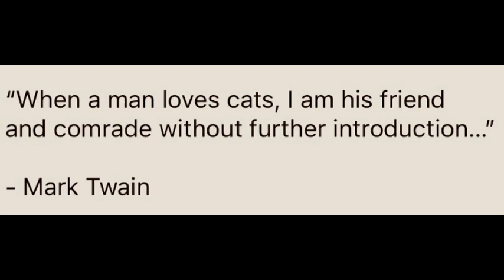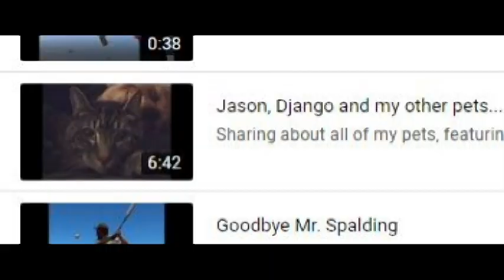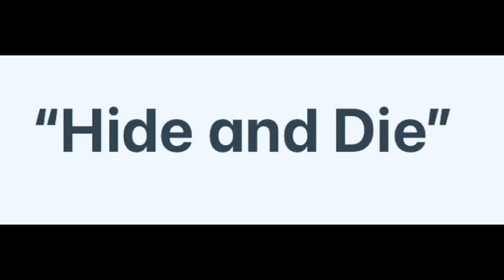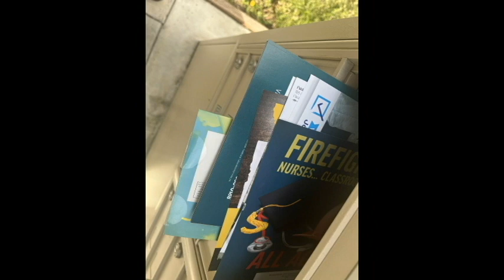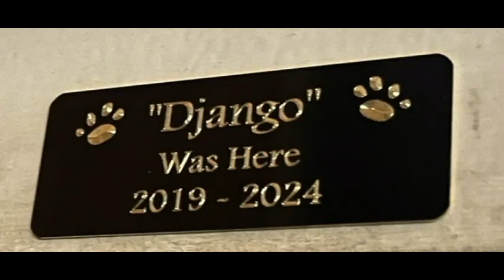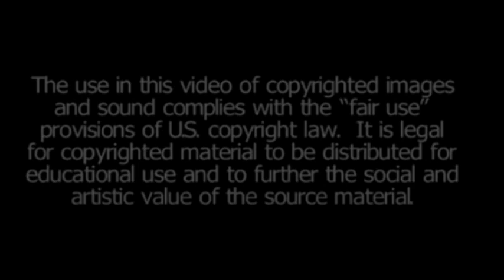In Memory of Django the Cat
Yes, Django was certainly a "most exceptional tigger”. My reading was a bit halted at times, as my grief got the best of me.